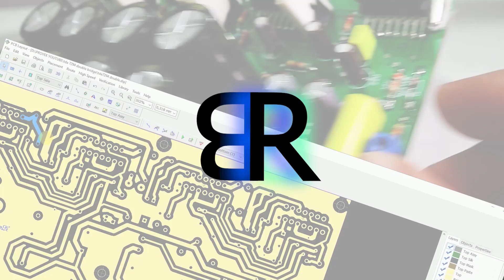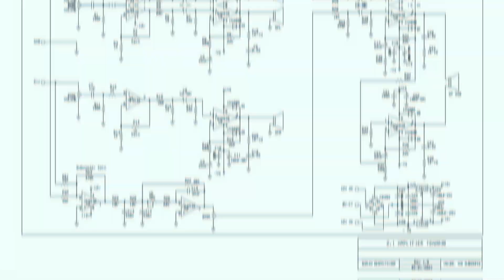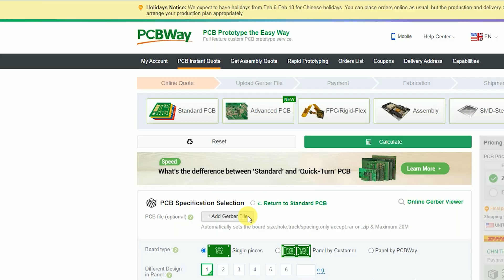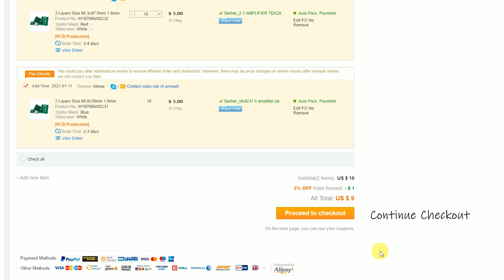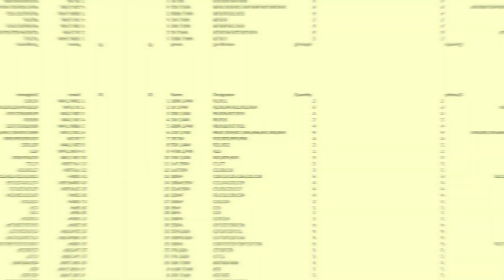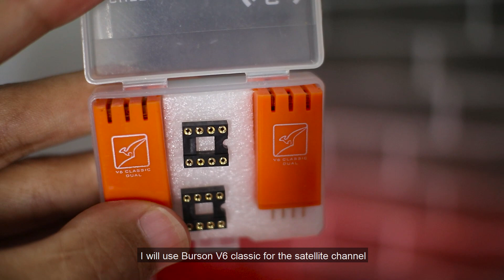DIY 2.1 AMPLIFIER TDA2030/TDA2050 BUILD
Order pcb from pcbway
This is my DIY project try make 2.1 amplifier that have 3 channel output there is Subwoofer Out, Satellite/Front left out and Satellite/Front right out.
The output stage uses 4X TDA2030 IC, it can give total power about 56Watt (2x14Watt on the front/satelite output and 28Watt on the Subwoofer out)
This amplifier has some feature like : Volume controll for the stereo front channel, a separated volume controll for the subwoofer channel, and a trimpot to change the subwoofer frequency.
On the front pre-amplifier section I am using Burson V6 Classic Op-Amp because it have a great colour and texture sound, and for the subwoofer/lowpass filter I am using Burson V5 Op-Amp because it can produce good dynamic sound.
This amplifier very easy to build because it simple design and using components that are widely available in the market, and also cheap.
This amplifier need 12V-0-12V/ 3-5A symmetrical transformer
what does it sounds like? please check the video.
Burson V6 (V6 vivid is flagship opamp)

If you need you can directly use this link to order pcb fast :